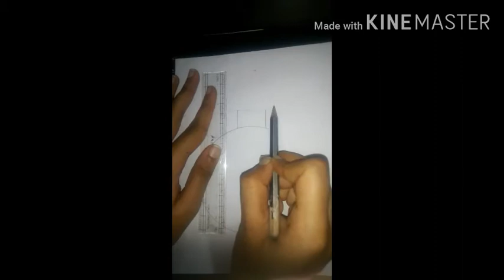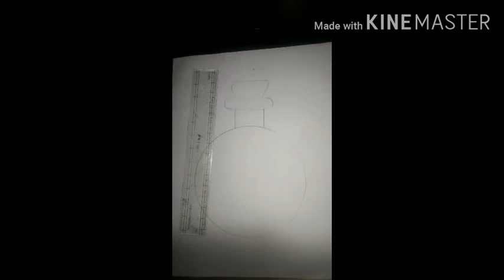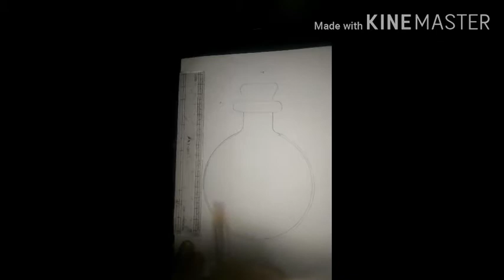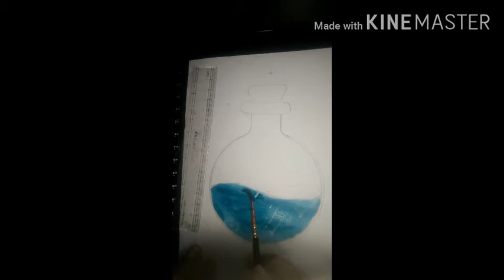How to paint a magic potion bottle with watercolor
How to make a magic potion bottle with Watercolor#watercolor#magic#paint